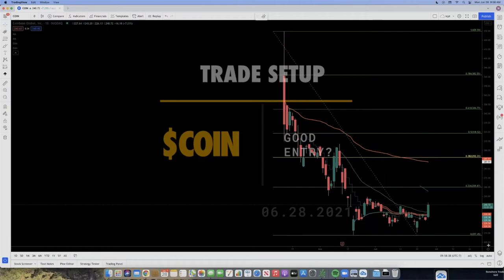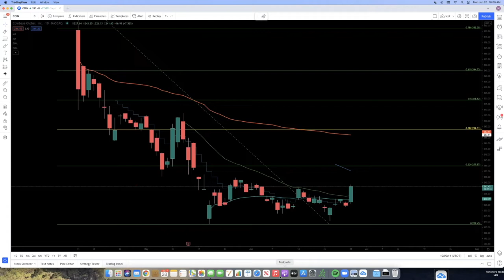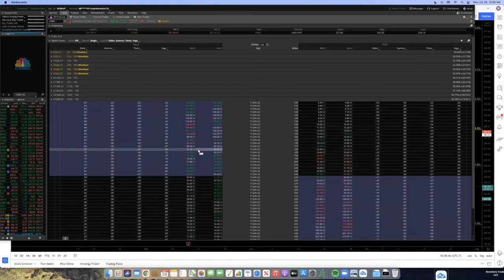$COIN Setup and LEAPS Check – Ron Friedman (Trading the Post)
Monday morning Sang Lucci was coming in the Trading the Post chat room to ask Ron about his view on $COIN, so he covered it during the weekly webinar.

Ron gives the name a quick technical analysis check, although with such a recent IPO there is not much structure and history there yet. He then has a look at different LEAPS calls, seeing if the price for an ITM option with time works out in relation to the premium that can be collected by writing weekly options.

The next day, we entered $COIN as on of our active positions with a more short-term play to get a feel for the name and take advantage of the possible gap fill to the upside. Whatever we can stack here in profit, can be used to  finance the LEAPS and leg into a position, pending the setup will still be to our liking.

Liked this analysis and want to learn more?

Ron Friedman trades every day with our members in the Trading the Post chat room, tirelessly coaching, teaching – and sharing decades of market experience.

His Trading the Post methodology is made for any type of trader with any size account. It is a rules-based system which makes it easy to follow, adaptable to any market environment, and useable with virtually any account size.

Join us in the room on a free 7-day trial.